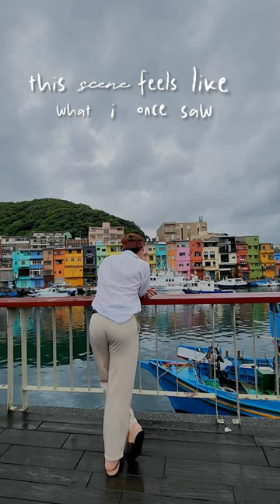"Screen turn to Reality" moments in Keelung